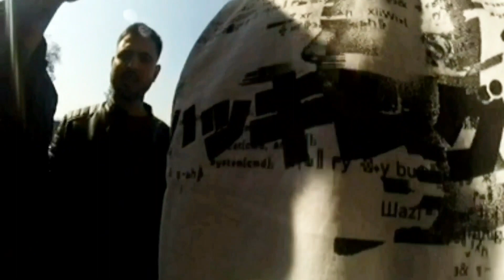today my special vlog eid mubarak all my friends 🕌❤️😍